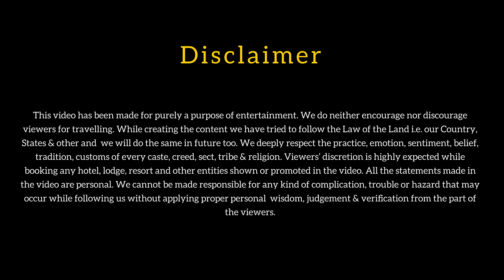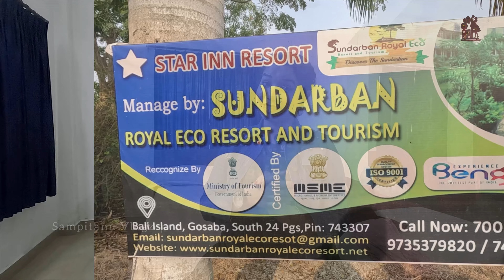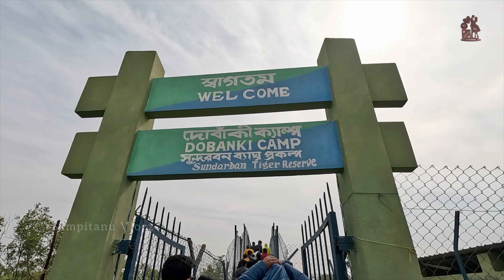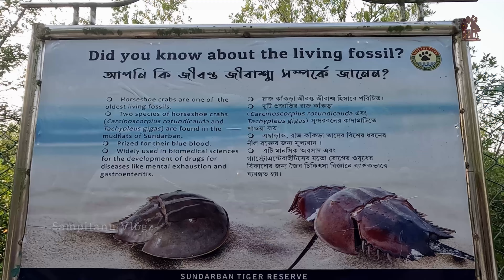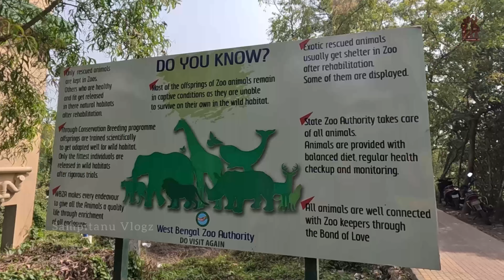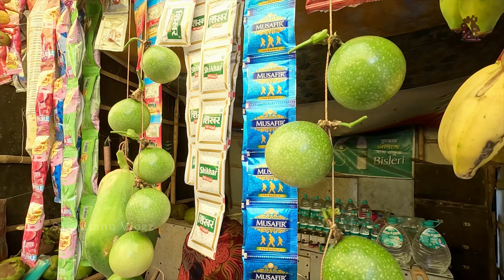সুন্দরবন ভ্রমণের তিক্ত অভিজ্ঞতা 😓 Sundarban Tour 🐅 সুন্দরবন ভ্রমণ 🏞️ Sundorbon Tour Package 💸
সুন্দরবন ভ্রমণের তিক্ত অভিজ্ঞতা || Sundarban Tour || সুন্দরবন ভ্রমণ || Sundorbon Tour Package || Kolkata to Sundarban || Sundarban Tour Guide ||

আমরা গেছিলাম সুন্দরবন ট্যুরস এন্ড ট্র্যাভেলস এর সাথে | ওনাদের ব্যাবস্থাপনা একেবারেই ভালো লাগেনি আমাদের | ক্যানিং পৌঁছনোর পর থেকেই শুরু হয়ে গিয়েছিলো ওঁদের জালিয়াতি | কিন্তু ব্যাপারটা  বুঝতে আমাদের কিছুটা সময় লেগেছিল | তাই আমাদের প্রথম পর্বের ভিডিও দেখে হয়ত আপনারা এতটা বুঝতে পারবেন না | কিন্তু এই পর্বের ভিডিওতে আমরা যতটা সম্ভব বলার চেষ্টা করেছি যাতে ভবিষ্যতে আপনারা সুন্দরবন যাবার আগে সতর্ক হন এবং এই প্রতারণায় পা  না দেন |

Sampitanu Vlogz
Sundarban Tour 2024
Kolkata to Sundarban Tour
Sundarban Resort
Sundarban
2 Nights 3 Days Sundarban Tour Package
Low Cost Sundarban Tour
Sundarban Vlog
Sundarban Tour From Kolkata
Sundarban Tiger
Sundarban Luxury Tour Package
Kolkata to Sundarban
Sundarban Tour Cost
Sundarban Budget Tour
Sundarban Food
সুন্দরবন ভ্রমণ
সুন্দরবন ইলিশ উৎসব

Please bless us with your Love Support Advice Guidance and, of course, with your CONSTRUCTIVE CRITICISM. 🙏🏻🙏🏻🙏🏻

For details you can follow me on  -

Instagram 👉🏻  gandhari_sampita/ sampitanu_vlogz